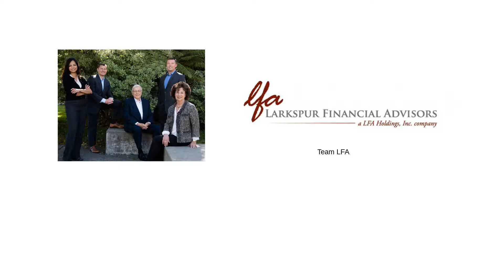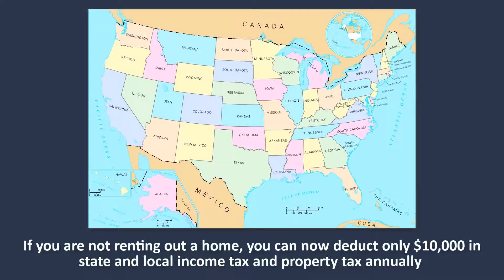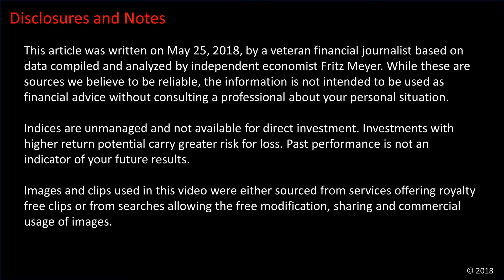The New Math Of Renting Out A Property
Learn more about wealth management and financial planning ideas like these